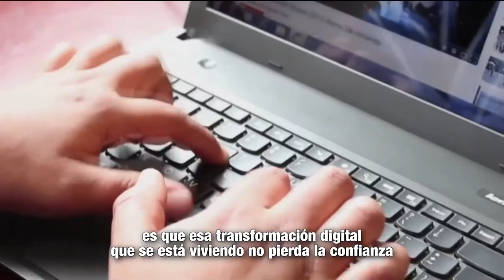¿Cómo las TIC han potencializado el ejercicio periodístico?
Linda Patiño, periodista y analista digital, explica la importancia que internet ha brindado a los periodistas con más herramientas para ejercer una labor responsable, rigurosa y cada vez más confiable con las audiencias.